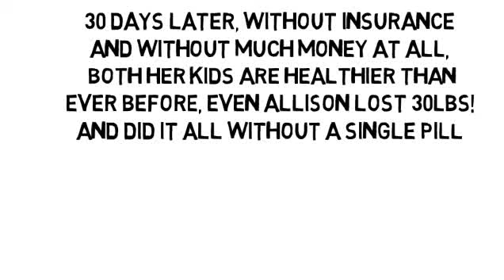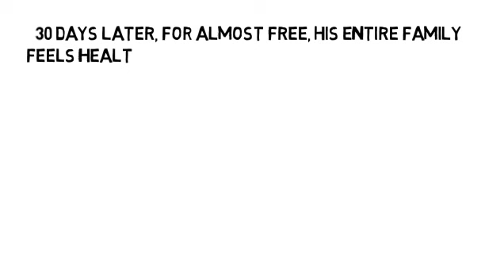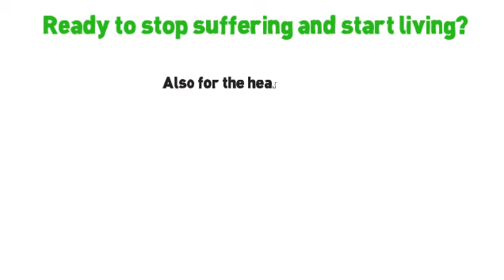Multiple Sclerois by NoMoreVitamins com